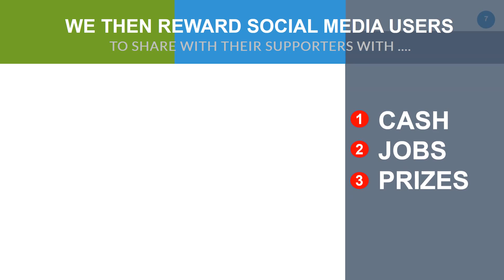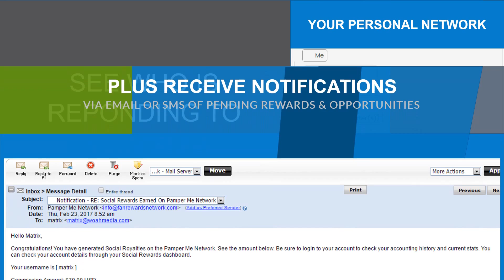How Do Small Businesses Use The Pamper Me Network To Promote Their Brands & Make Money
The Pamper Me Network is the ONLY social rewards platform that allow you to earn while promoting your collaboration opportunities and existing content projects.

Content Creators and online marketers including podcasters, bloggers and vloggers can earn $100 per day / or $3,000 per month without having to sell advertisements with social rewards technology.